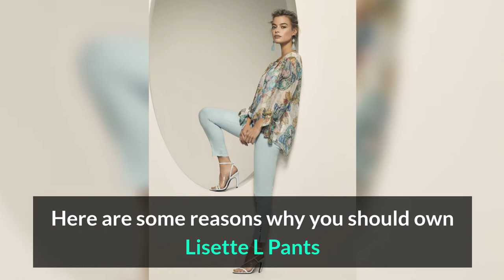Lisette Pants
Lisette pants come with washable fabrics that will move with you

Lisette pants are for every woman out there that will look fabulous and offer them great comfort. When it comes to buying Lisette Pants, you can find the best and popular online store.